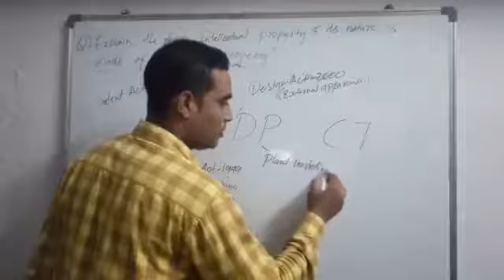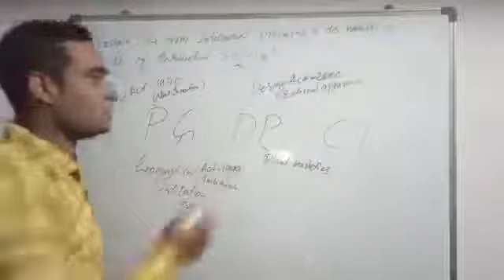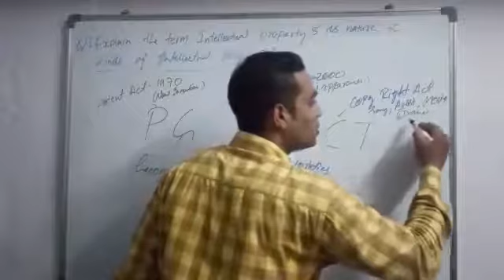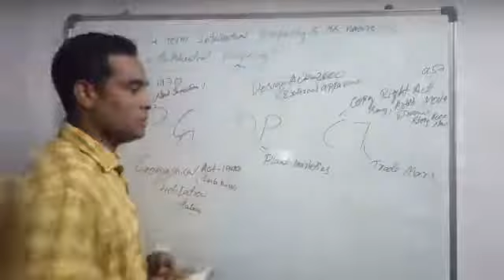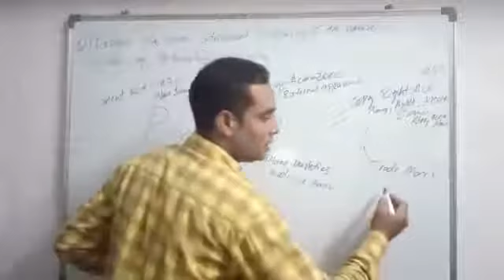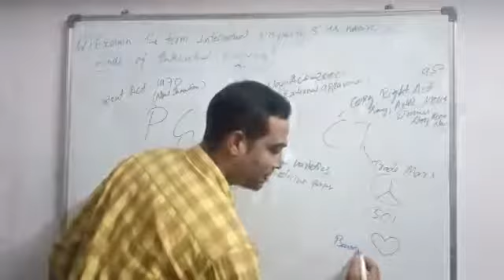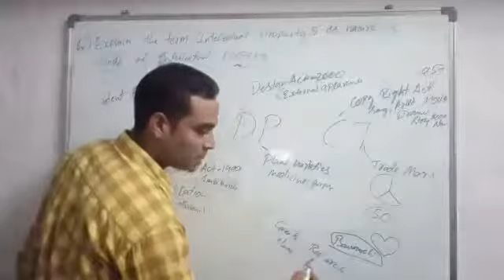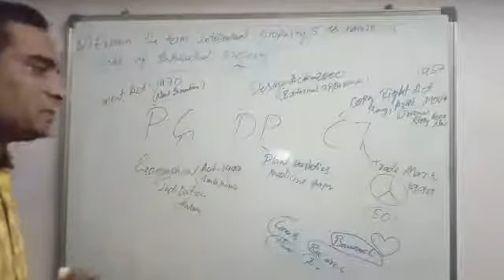q)explain the term intellectual property & its nature & kinds of intellectual property. (intellectua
intellectual property rights part 2.